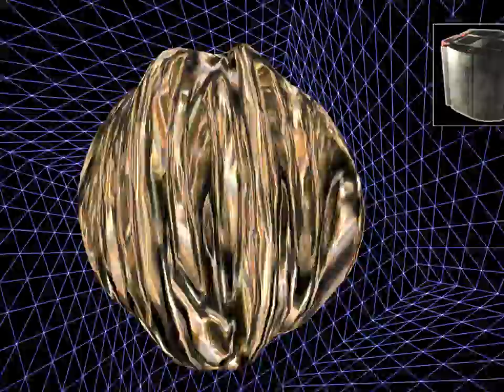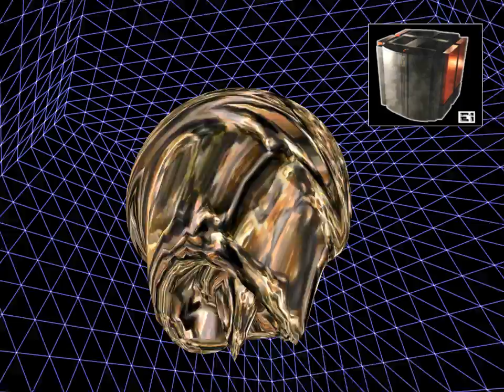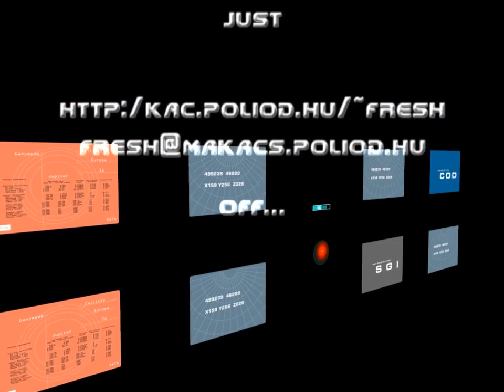Fresh!Mindworkz - Konputer:54 (PC demo, 2000)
"Konputer: 54" by Fresh! Mindworkz
PC (Windows) demo, released October 2000
2nd place at Conference 2000 in Hungary

Captured with .kkapture at 1024x768, AA, 60 fps.  Resized to 720p.